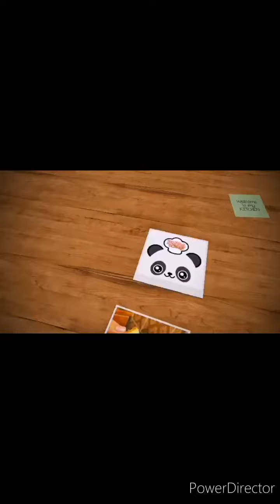Chicken Macaroni Soup | SOPAS Tagalog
Happy Cooking☺️